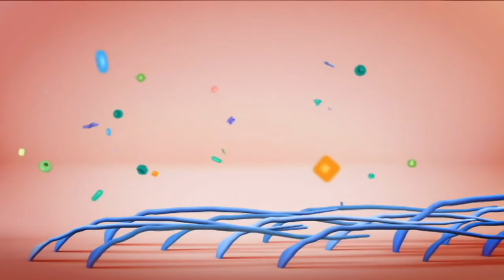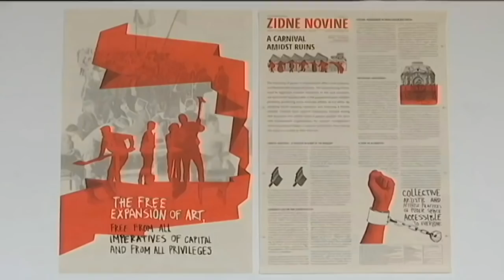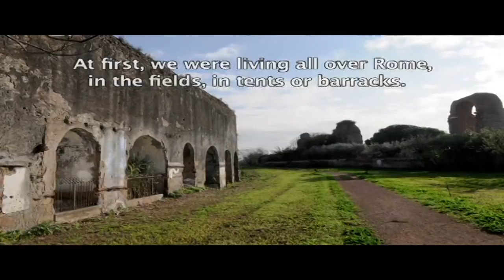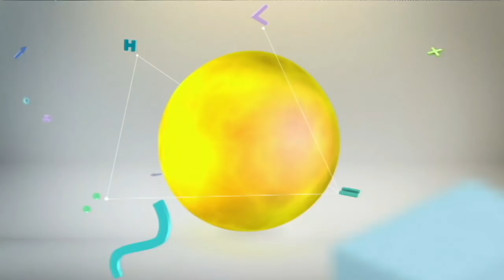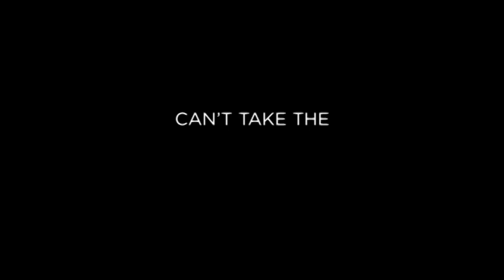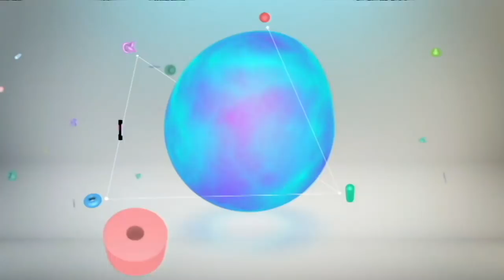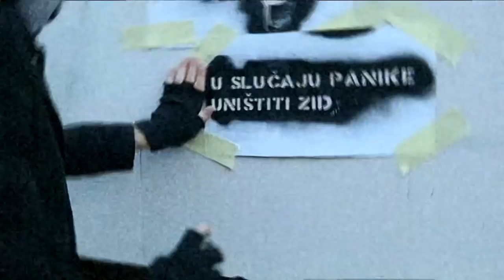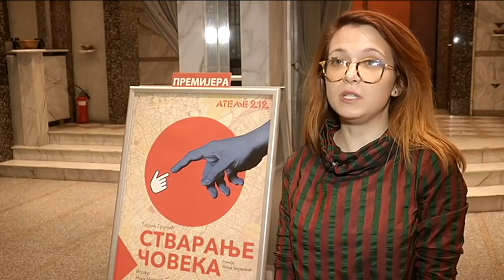Kulturni centar (TV RTS 12. decembar 2018.)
Jedno od osnovnih tekovina Franuske revolucije je mogućnost da se glas naroda čuje i da se zahvaljujući njemu stvari menjaju na bolje. Politizacija sfere kulture, naročito njenih institucija nije kod nas retka, a pred umetnošću i umetnicima je često postavljen izbor - politizacija ili marginalizacija.

Večeras ćemo postavljati pitanja da li se i koliko danas čuje "glas naroda" u oblasti kulture? Na nedavnom primeru Narodnog pozorišta videli smo da su predstavnici "glasa naroda" izvojevali pobedu. Ali koliko je to zaista često i moguće i u drugim ustanovama kulture? Koliko je moćan "Voks populi" i da li stručna javnost može da se izbori za pobedu argumenata? Koliko je važan i pojedinačni glas umetnika i njegovog dela i da li je on danas uopšte više moguć?

Na ova pitanja večeras odgovaraju: Sonja Đekić, rediteljka-dokumentarista, Gojko Božović, pesnik i izdavač, Nebojša Milikić, umetnik i aktivista, pozorišni reditelj Vojkan Arsić, Vladan Jeremić, vizuelni umetnik, Milorad Milinković, filmski reditelj, pisac Bojan Babić i muzikolog Zorica Premate.

Glavni gost je akademik, pisac Dragoslav Mihailović.